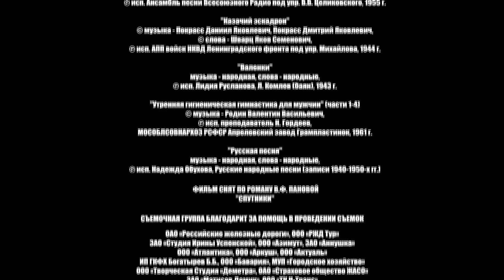Спутники. 4 Серия. Военная Драма. Лучшие сериалы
1941 год. Начало войны. Комиссар Данилов набирает медицинский персонал в санитарный поезд. К нему попадает доктор Белов, интеллигентный врач, оставивший свою семью в Ленинграде. Юлия, строгая операционная медсестра, старая дева. Красавица Фаина, испытывающая свои чары на Данилове и монтере Недзвецком. Эти люди проведут вместе бок о бок все четыре года войны, пройдя испытания на смелость, порядочность, стойкость и доброту.